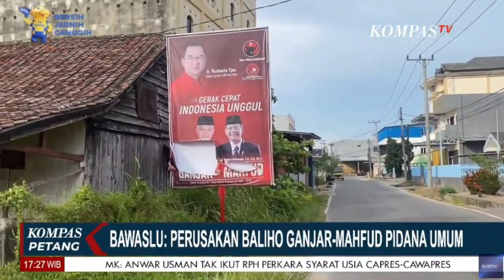Bawaslu: Perusakan Baliho Ganjar-Mahfud Pidana Umum